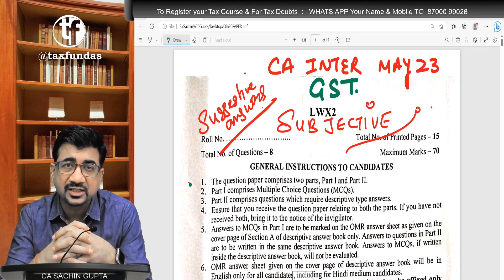GST Solutions for CA Inter May 23 Exam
and login using Mobile OTP

and login using Batch Code JCBGN.